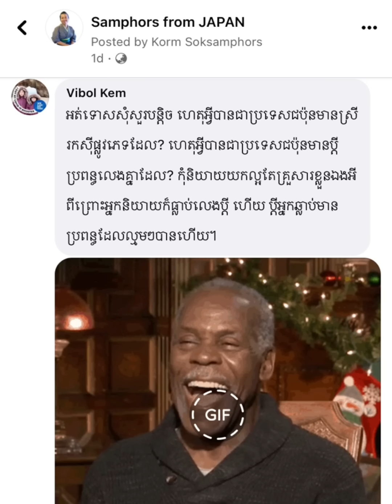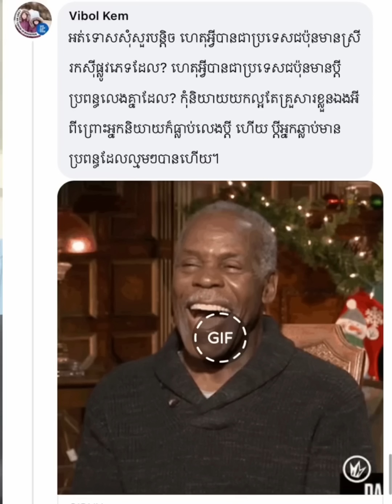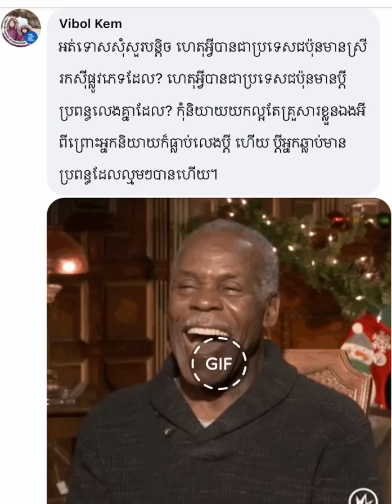ឆ្លើយតបនឹងសំណួររបស់ Vibol Kem នៅសហរដ្ឋអាមេរិក KSK